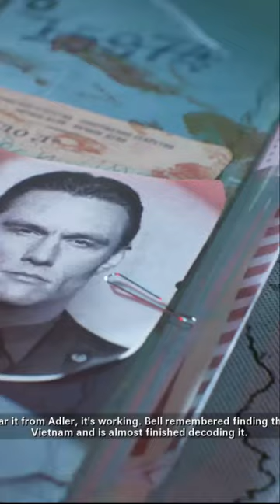#225 THAT'S NEVER BEEN A PROBLEM HERE